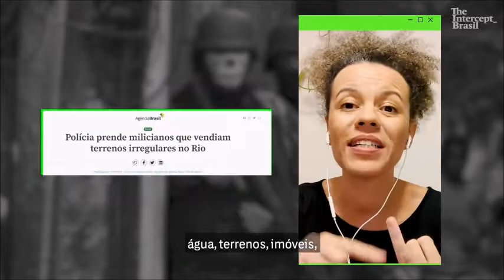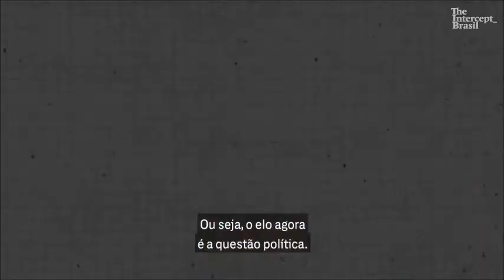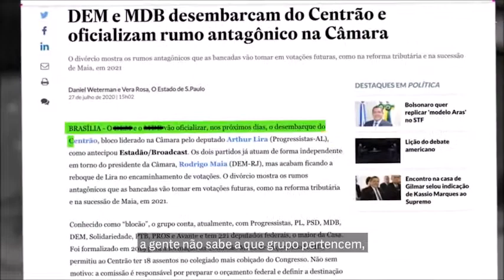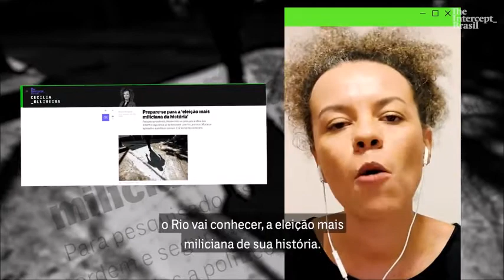CUIDADO! Milicianos nas Eleições do RJ (by The Intercept Brasil)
Eleições em todo o estado do Rio de Janeiro, interiores e capital, existem milicianos concorrendo a prefeituras e vereadores. Pesquise seu candidato antes de votar.